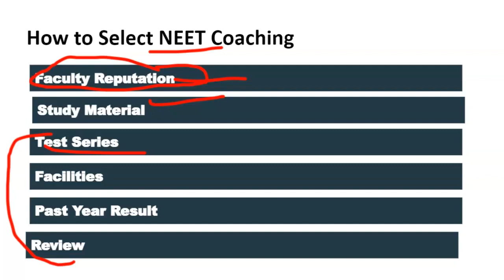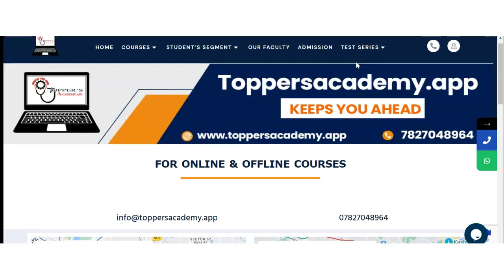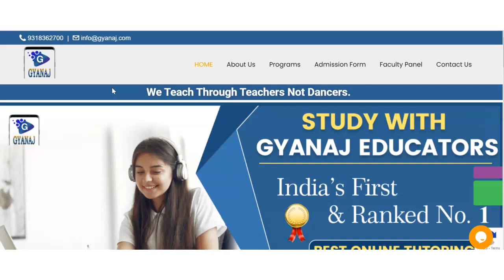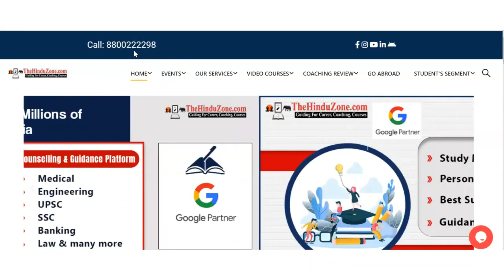Best NEET Coaching in Tarsali | Top NEET Coaching in Tarsali